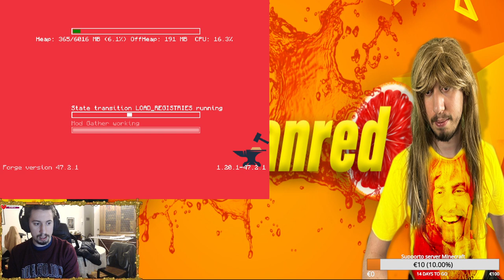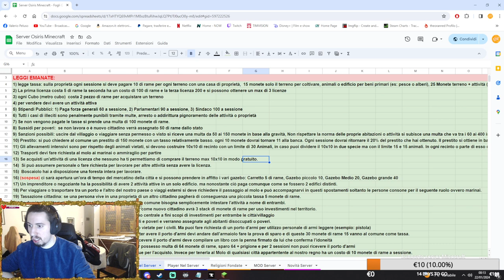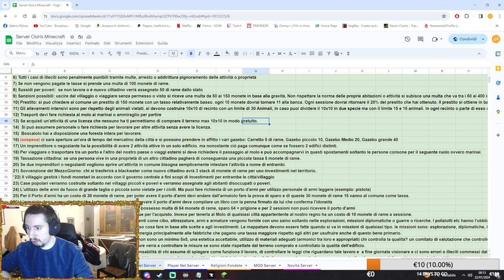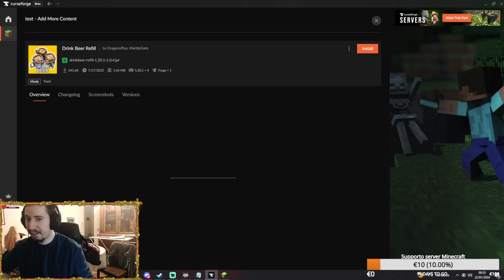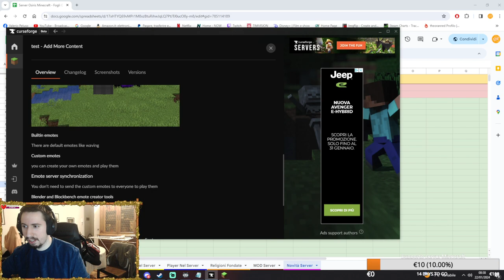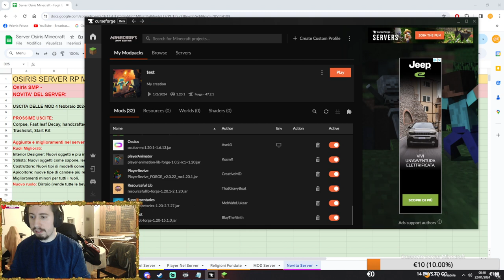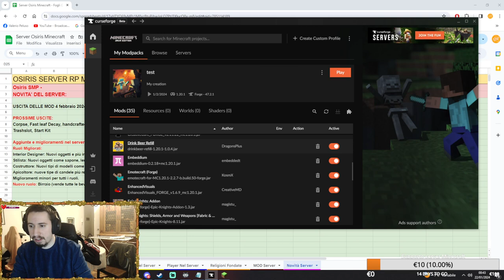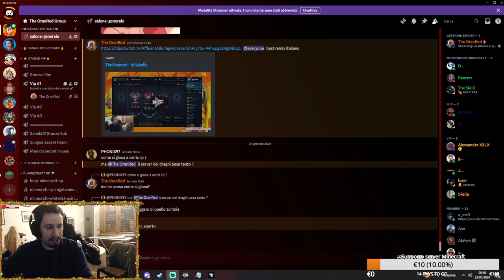OSIRIS SMP + RP 100% EP#52 - il circolo sta arrivando!